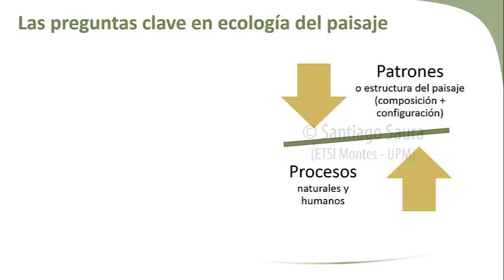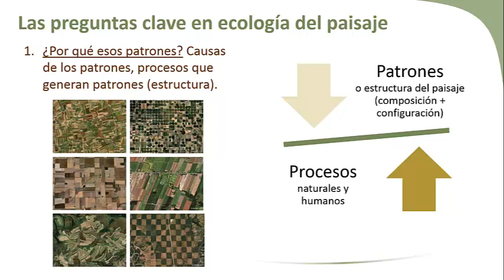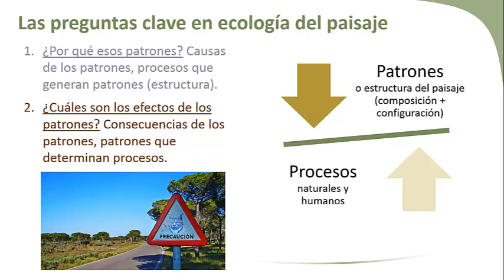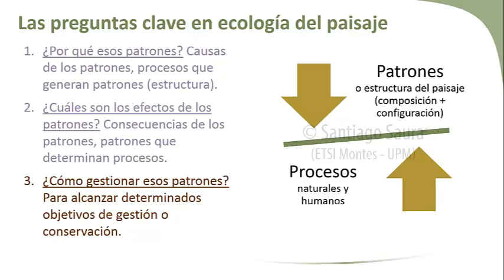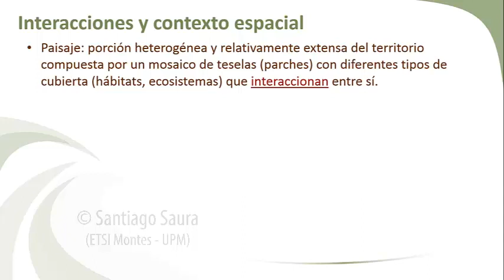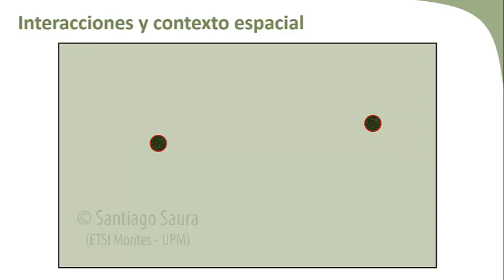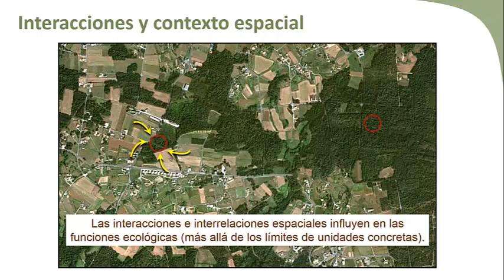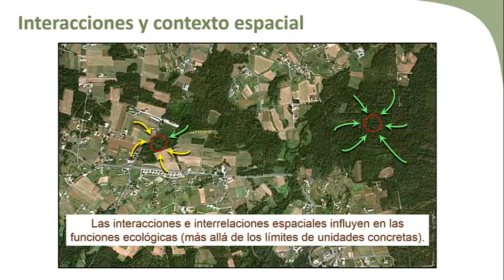2. Las preguntas clave de la ecología del paisaje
Los puntos cubiertos por este vídeo son los siguientes:
- Causas de los patrones espaciales en el paisaje.
- Consecuencias de los patrones espaciales en el paisaje.
- Relaciones entre patrones y procesos.
- Gestión de los patrones espaciales del paisaje.
- La dinámica del paisaje.
- La importancia de las interacciones espaciales y el contexto espacial.